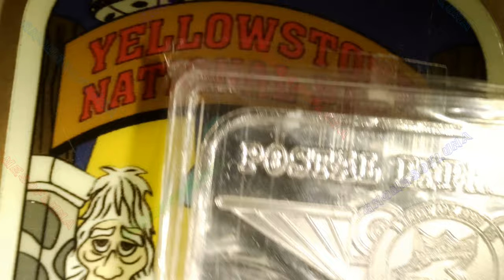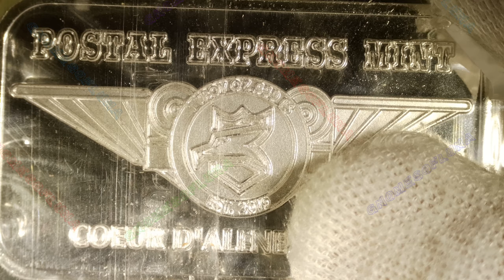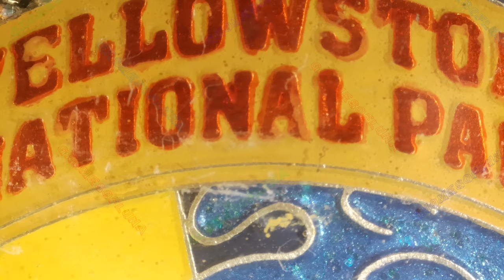2022 Yellowstone National Park / Postal Express Mint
Year: 2024
Title: Yellowstone National Park
Mint: Postal Express Mint
Mintage: PR 45, EN 45, DE 25
1oz .999 Silver Bar